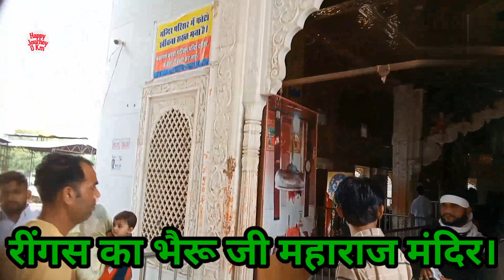[37] Ringas Main Bheru Ji Tharo Devro | रींगस में भैरू जी थारों देवरों रे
भैंरू जी,रींगस,सीकर, राजस्थान (Reengus Bheruji Temple,Sikar,Rajasthan)
लोक देवता रींगस के भैंरू जी
हिन्दू धर्म में लोक देवी-देवताओं की काफी मान्यता है।शादी के बाद मन्दिर में पहली बार ढोंक लगाने, बच्चों के जात-जडूले-मुंडन आदि इन लोक देवी-देवताओं के मन्दिर में करने की परम्परा है। राजस्थान में लोक देवताओं के कई मन्दिर है। ऐसा ही एक मन्दिर सीकर जिले के रींगस कस्बे में भैंरू जी का मन्दिर है।
इस मन्दिर की सीकर,झुंझनू,जयपुर आदि शहरों के अनेक परिवारों में मान्यता है। इन परिवारों में शादी की जात और बच्चों का जडूला-मुंडन यहीं पर होता है।इन क्षेत्रों के कई परिवार बिजनेस या अन्य कारण से राजस्थान से बाहर बस गए है,वे भी ये रस्म पूरी करने यहीं आते है।

फाल्गुन में जब खाटू श्यामजी का मेला आयोजित होता है तब कई भक्त अपनी पदयात्रा इस मन्दिर से शुरू करते है। अन्य दिनों में श्यामजी के दर्शन करने आने वाले भक्त भी यहां होकर आते है। चैत्र और आसोज के नवरात्रों में भक्तों की काफी भीड़ रहती है।
भैंरूजी का मन्दिर काफी प्राचीन है। कई स्थानीय लोक कलाकारों ने रींगस के भैंरूजी पर गीतों के ऑडियों-वीडियों अल्बम तैयार किए है। ग्रामीण इलाकों में भजन आदि कार्यक्रम में ये गीत और भजन बहुत लोकप्रिय है।
मन्दिर में दर्शन का समय:
मन्दिर दिनभर खुलता है।
Reengus Bheruji Temple,Sikar,Rajasthan on Google Map
कैसे पहुंचें (How To Reach)
सड़क मार्ग: रींगस कस्बा जयपुर-बीकानेर राजमार्ग पर स्थित है। ऐसे में यहां हर शहर से बस सेवा उपलब्ध है। मन्दिर यहां के बस स्टैंड से एक किलोमीटर की दूरी पर स्थित है।
रेल मार्ग: रींगस में रेलवे स्टेशन है। यह स्टेशन मन्दिर से दो किलोमीटर की दूरी पर है।
हवाई मार्ग: नजदीकी हवाई अड्डा जयपुर है। यह करीब 70 किलोमीटर दूर है। यहां से टैक्सी अथवा बस से रींगस पहुंचा जा सकता है।
हमारा प्रयास है कि हम भारत के हर मंदिर की जानकारी पाठकों तक पहुंचाएं। यदि आपके पास ​किसी मंदिर की जानकारी है या आप इस वेबसाइट पर विज्ञापन देना चाहते हैं, तो आप हमसे पर संपर्क कर सकते हैं।
Shri Osiya Mataji Temple, Jodhpur
Kesariyaji Rishabhdeo, Dhulev, Udai...
Shri Ram Darbar Temple, Ringas, Sik...
रोचक कहानी है श्री कल्याण जी मन्दिर की
श्री कल्याण जी मन्दिर,टोंक, राजस्थान (Shri Kalyanji Temple,Tonk,Rajasthan) राजस्थान के टोंक जिले में स्थित डिग्गी कल्याण जी के मन्दिर मे.
भीमतल महादेव मंदिर,झरना, बूंदी, राजस्थान (BHIMLAT MAHADEV TEMPLE & WATERFALL, BUNDI, RAJASTHAN)
यहां भीम ने ऐसा पैर मारा की जमीन से फूट पड़ी जलधारा भीमतल महादेव मंदिर, बूंदी, राजस्थान राजस्थान का नाम आते ही जहन में रेगिस्तान की क...
गोगामेड़ी से पहले होती है गोरखनाथ की पूजा
इस स्थान पर श्री भैरूंजी और देवी कालिका का मंदिर भी है। साथ ही यहां पर आप शिव परिवार के दर्शन भी कर सकते हैं। गोरखनाथ जी का धूणां, नोहर,
FAMOUS KHEDA PATI BALAJI TEMPLE IN PHAGI, JAIPUR (खेड़ा पति बालाजी, फागी, जयपुर)
Kheda balaji is one of the most popular temple of Lord Hanuman in Rajasthan. Located near Madorajpura town in Fagi Techsil, the beautiful te..
बन्धे के बालाजी मंदिर, अजमेर रोड, जयपुर (BANDHE KE BALAJI TEMPLE, AJMER ROAD, JAIPUR)
जयपुर के नजदीक अजमेर रोड पर महलां के पास बन्धे के बालाजी का विशाल मंदिर है, जो बोराज नामक गांव के नजदीक है। हनुमान जी का यह मंदिर आस्थ...
'नई नवेली' के 'नाथ' थे इसलिए कहलाए 'नईनाथ'
जयपुर—आगरा रोड पर स्थित एक प्राचीन शिवमंदिर के नामकरण की अनोखी कहानी है। इस मंदिर का नाम है नईनाथ महादेव मंदिर। नईनाथ महादेव मंदिर, बांसख.
मचकुंड राजस्थान के धौलपुर में है और इसे तीर्थों का भांजा कहा जाता है।
मचकुंड, धौलपुर, राजस्थान तीर्थोंं की नानी देवयानी के बारे में आपने सुना होगा, लेकिन आज हम आपको बता रहे है तीर्थों के भांजे के बार.
खुद भगवान ने दी जमीन में दबी अपनी प्रतिमा की जानकारी
लक्ष्मी-जगदीश महाराज का मंदिर, गोनेर(Lakshmi Jagdish Temple,Goner,Jaipur) राजस्थान की राजधानी जयपुर के नजदीक गोनेर में स्थित में श्री लक्...
छोटा गिरनार, बापू गांव, चाकसू,जयपुर, राजस्थान (CHHOTA GIRNAR,BAPUGAON,JAIPUR,RAJASTHAN)
इस गांव में है गिरनार का प्रतिरूप जिनालय छोटा गिरनार, बापू गांव, चाकसू,जयपुर, राजस्थान इस गांव में है गिरनार का प्रतिरूप जिनालय ...
जन्म स्थान और ससुराल दोनों जगह पूजत है रिक्त्या भैरू
राजस्थान के खासकर बीकानेर, चुरू, जयपुर, झुझुनू में लोकदेवता मालासी भैरू जी की काफी मान्यता है। इन भैरूजी की पूजा उनके जन्म स्थान और ससुराल